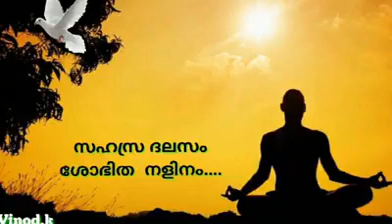Sahasra dalasam(സുകൃതം )Vinod velayudhan